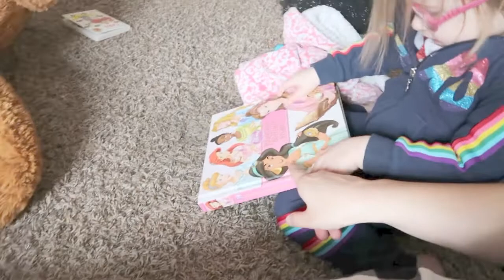TAKING BABY TO THE DOCTORS IN QUARANTINE | 9 Month Appointment DITL | Farnes Family Vlogs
Visiting the doctors during Coronavirus is… different. Literally, the day after this Zoey had another eye appointment so we visited the hospital, and they also had a very intense screening before even taking a few steps in the building. I totally understand the precautions, but it was definitely an experience.

Please stay home if you can, and don’t forget to thank all the essential workers in your life, mainly those who work in healthcare, because it’s a crazy world we’re living in right now and everyone needs our kindness, respect, and gratitude.

Also, yay for Aria growing!! Man, Aria’s growth was an adventure. If you’re interested in the struggles of her growth check out my Breastfeeding Journey video for all the details: My Breastfeeding Journey | Supplementing With Formula | Farnes Family

My Camera: Canon G7X Mark II

Fetch Rewards App: Scan your receipts to redeem points that you can turn into gift cards! use code ACUYY to get an extra 2,000 points!!!